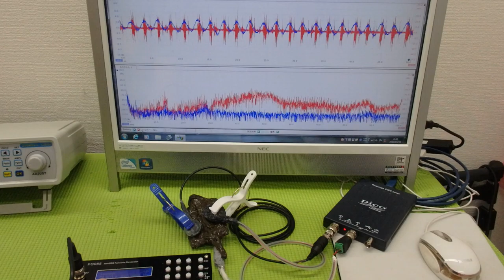メガヘルツの超音波発振制御技術 ultrasonic-labo